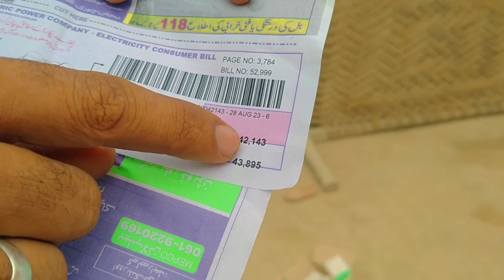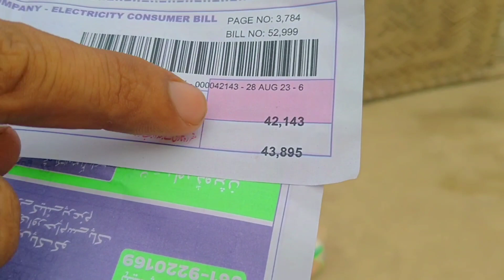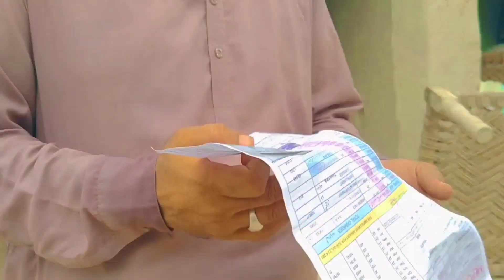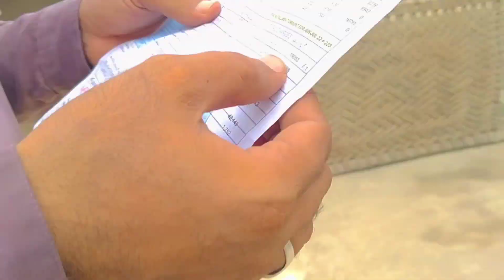Mera chachu ka itna Bill 🙏 a Gaya || aaj itna bill aneper interview || part 2 dukh bhari kahani 😭😱